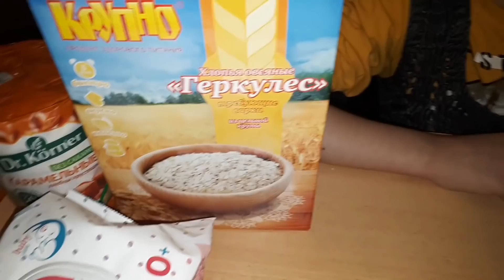Ամանորի պատրաստություններ և գնումներ☃️/ Նոր կեղծամ և թատերական գրիմ🧝‍♀️💄